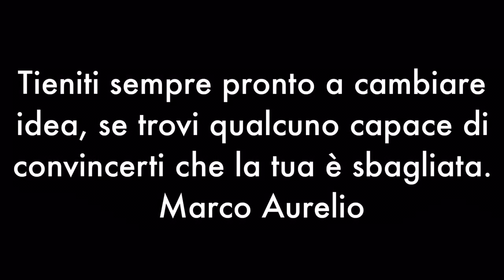Anfiteatro Romano Amitenum L'Aquila Phantom 3 Advanced